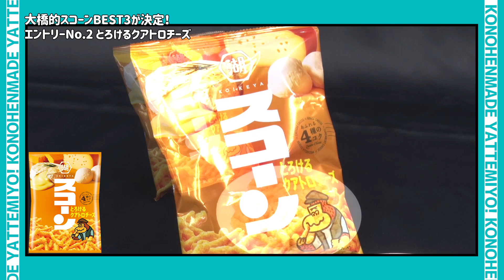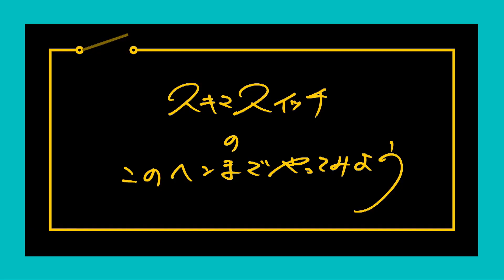【ダイジェスト】#24 湖池屋さんも困惑！？劇的に美味しくなる！スコーンの斬新な食べ方【前編】 スキマスイッチのこのヘンまでやってみよう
湖池屋さんも困惑！？新発見！劇的に美味しくなる！スコーンの斬新な食べ方【前編】